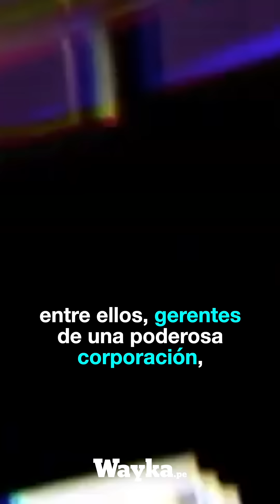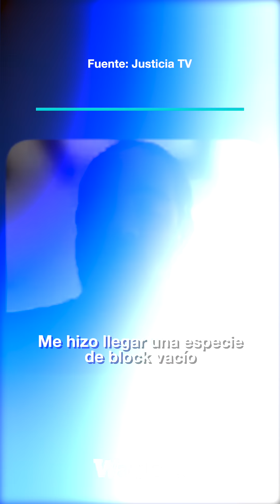CasoCócteles: Exgerentes de una poderosa corporación testifican sobre "falsos aportantes"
CasoCócteles | Más testigos de la Fiscalía, entre ellos, exgerentes de la corporación Samcorp, brindan detalles de la estrategia fujimorista para reclutar falsos aportantes a la campaña de Fuerza 2011.